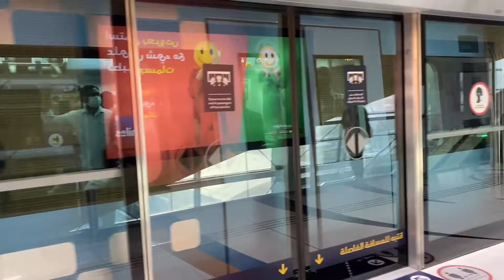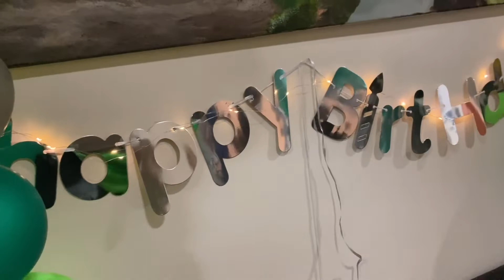Surprise Birthday To Chiqui M.Lopez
AL Seef Dubai Creek ,Dubai Creek 2020, Expo2020 (Happy Walk Trip And Happy Birthday Chanooh M.C)